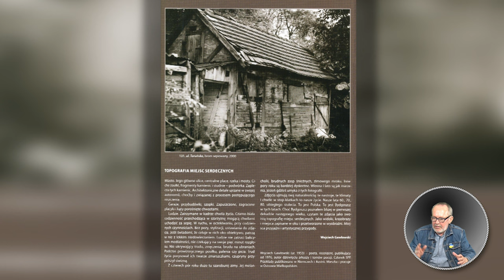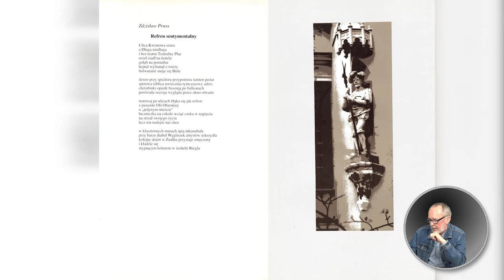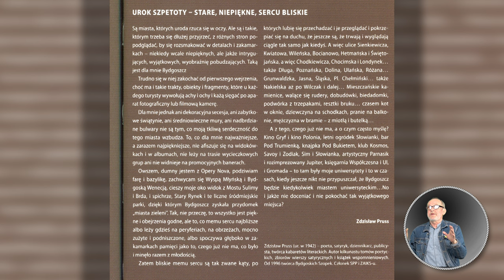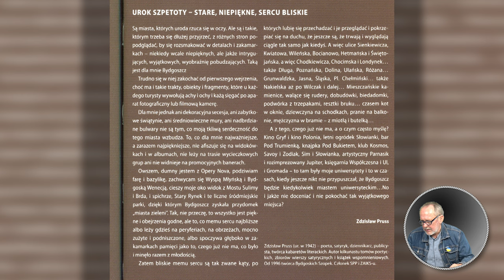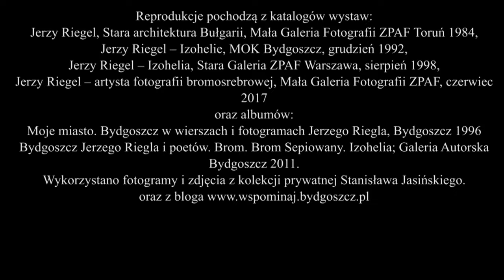Historia Fotografii Jerzy Riegel arcymistrz izohelii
W 2019 r. pożegnaliśmy Jerzego Riegla – wybitnego artystę i najwybitniejszego w Polsce mistrza izohelii, szlachetnej techniki fotograficznej. Artysta całe swoje życie związał z Bydgoszczą; rodzinne miasto inspirowało jego twórczość przez ponad pięć dekad.

Jerzy Riegel zawodowo związany był z poligrafią, pracował m.in. w Zakładach Graficznych Wydawnictw Szkolnych i Pedagogicznych oraz w Drukarni Map Pomorskiego Okręgu Wojskowego. Zapewne wiedza z zakresu fotochemii, która niezbędna była w jego pracy, pomogła artyście w równolegle prowadzonej działalności artystycznej. Jerzy Riegel był bowiem mistrzem izohelii – szlachetnej techniki fotograficznej, wymagającej cierpliwości i precyzji, ale też wiedzy z zakresu chemii i optyki.

Fotografią artystyczną Jerzy Riegel zajął się w 1963 roku – wziął udział w zakładowym konkursie Drukarz przy pracy. Uczestnicząca w obradach jury Janina Gardzielewska od razu odkryła jego wielki talent i zachęciła do kontynuowania pasji. W 1967 roku Jerzy Riegel został przyjęty do Związku Polskich Artystów Fotografików, w którego pracach uczestniczył bardzo aktywnie, będąc m.in. członkiem Okręgowej Komisji Kwalifikacyjnej. Brał udział w wystawach środowiskowych i zbiorowych, swoje izohelie prezentował także na wystawach indywidualnych w całej Europie.

Wykład wygłosił Stanisław Jasiński – fotografik i instruktor fotografii, członek Związku Polskich Artystów Fotografików, specjalista ds. fotografii WOAK. W latach 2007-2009 był prezesem Okręgu Kujawsko-Pomorskiego ZPAF, następnie przewodniczącym Okręgowej Komisji Kwalifikacyjnej ZPAF. Jest autorem kilkunastu wystaw indywidualnych, uczestniczył w kilkudziesięciu wystawach zbiorowych krajowych i zagranicznych. Znawca historii fotografii oraz kolekcjoner zabytkowych aparatów i innych artefaktów związanych z tą dziedziną sztuki. Stanisław Jasiński publikuje artykuły teoretyczne i krytyczne w Fotografii, Krytyce Literackiej oraz Biuletynie Informacji Kulturalnej. Jest też organizatorem i kuratorem wystaw fotograficznych – m.in. Edwarda Hartwiga, Andrzeja Różyckiego, Wacława Wantucha i Michała Kokota.

Dziękujemy Panu Bartłomiejowi Boguckiemu prowadzącemu blog Wspominaj Bydgoszcz – zdjęcia z Bydgoszczą w tle za użyczenie zdjęć do filmu. Zachęcamy do odwiedzania jego witryn: